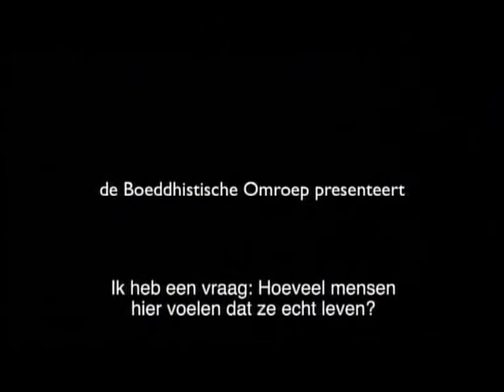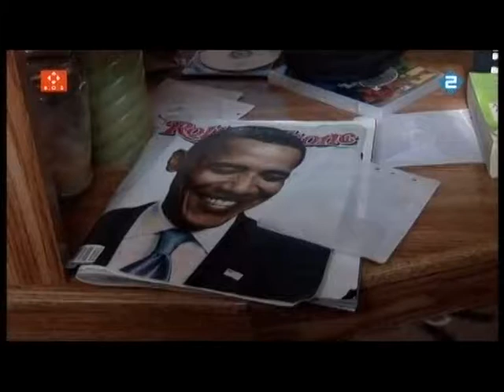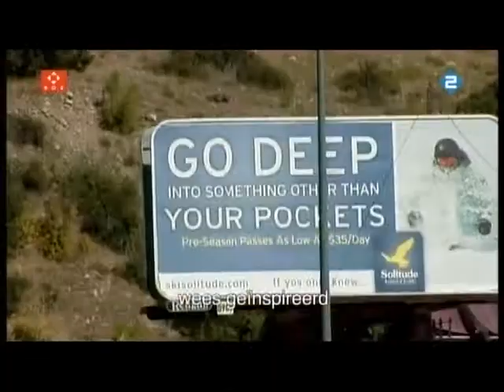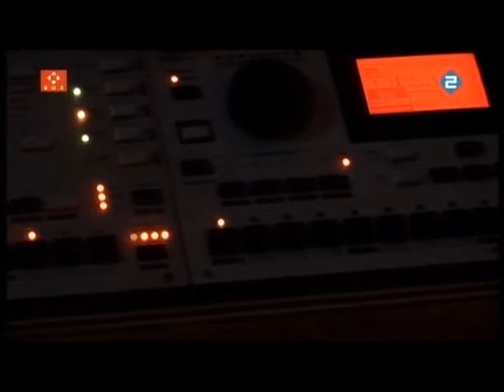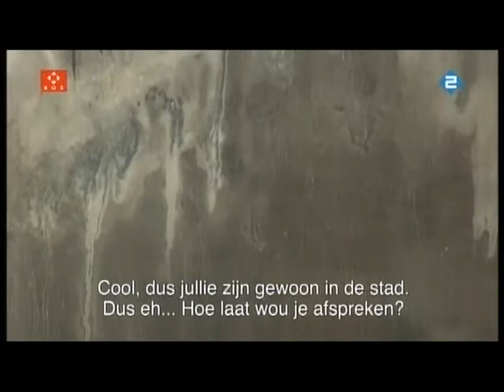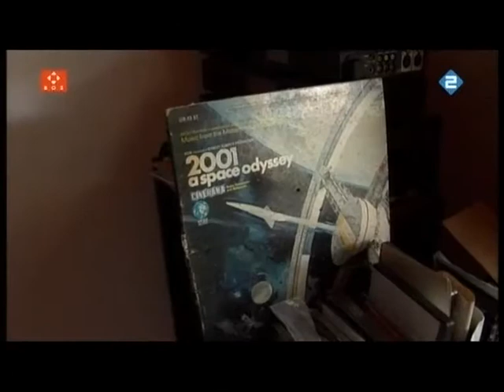USA Beat Change operations